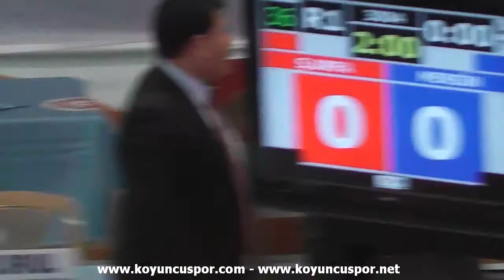74kg Serkan Dogan - Zeki Tuncer (2013 Turkish Senyor TKD Championships)